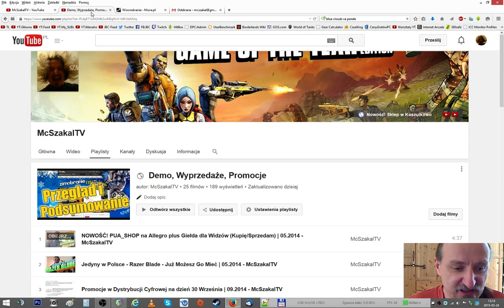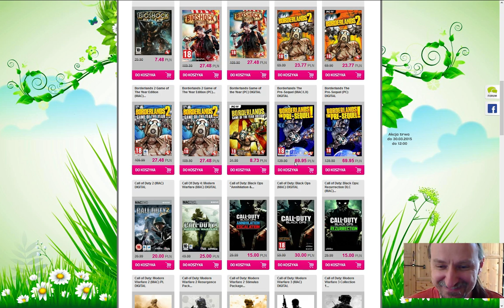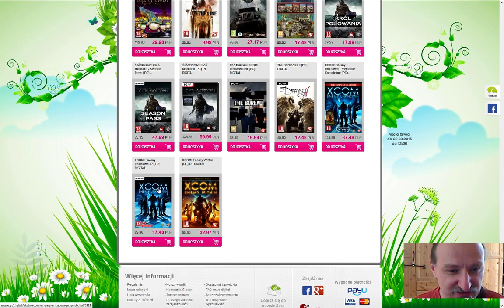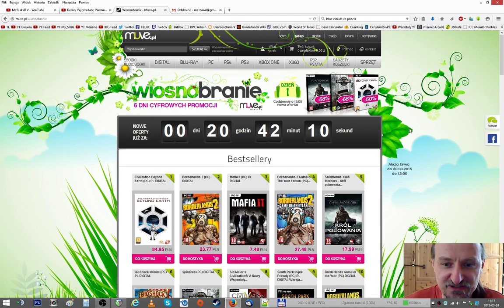WiosnoBranie na MUVE - Dzień 1 - Promocje na Gry | 03.2015 - McSzakalTV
Siema,
dzisiaj pierwszy dzień WiosnoBrania na MUVE. Kilka tytułów można uzupełnić. Rzućmy okiem.
Pozdrawiam,
Szakal